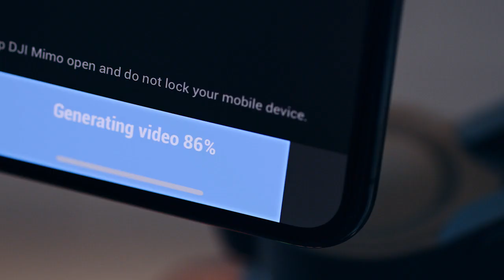DJI Osmo Mobile 3 重點功能介紹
DJI 發佈 Osmo Mobile 3，輕巧折疊創造精彩影像

創新技術，簡易操作，新穎設計，讓拍攝充滿樂趣

（2019 年 8 月 13 日）全球創新影像技術領導者 DJI 正式發佈 Osmo Mobile 3，為廣受歡迎的 Osmo 系列再添新成員。Osmo Mobile 3 是一款可折疊手機增穩雲台，繼承 DJI 天空及地面端產品一貫的高品質，是 DJI 技術累積與人性化設計的最新成果。作為Osmo Mobile迄今為止最適合旅拍的手機增穩雲台，Osmo Mobile 3 輕巧便攜，可幫助使用者拍攝穩定流暢的影片；DJI Mimo app 內置多種智能模式，為使用者帶來獨一無二的內容創作體驗；精簡的設計，強大的功能，簡易的操作，Osmo Mobile 3 讓拍攝充滿樂趣。

DJI高級產品經理Paul Pan表示：「從在繪畫板上設計 Osmo Mobile 3 開始，我們就志在創造一款智能便攜並凝聚 DJI 最新技術成果的產品。現在，我們以激動的心情發佈第一款可折疊的手持雲台，希望能激發使用者用手機拍攝的新靈感。」

日常拍攝好拍檔

可折疊設計讓產品更便攜，使用者可隨時使用 Osmo Mobile 3 捕捉高品質影像。只需簡單折疊即可收納 Osmo Mobile 3，無需擔心佔用過多空間。這款超緊湊的手機增穩雲台重構了 Osmo Mobile 的產品概念，全新設計及雲台鎖定機械裝置以確保其便攜性，讓使用者隨時隨地享受拍攝樂趣。Osmo Mobile 3 的電池續航時間長達 15 小時，讓你不會錯過生活中令人難忘的每時每刻。

設計與功能兼備

Osmo Mobile 3 不僅可折疊，全新設計讓操作更簡化。透過手柄上的快捷按鍵，使用者只需單手即可控制雲台移動及使用關鍵功能。輕按 M 按鍵兩次，雲台即可快速從豎拍模式旋轉至橫拍模式，使用者無需手動調節拍攝裝置。全新設計的外觀亦避免遮擋手機充電口及麥克風，可輕鬆連接裝置並充電或外接麥克風。模式切換按鍵可以觸發智能跟隨 3.0 功能、切換前後攝像頭、切換雲台模式等，雲台側面的變焦滑桿不僅可以控制鏡頭變焦，還可透過 app 調節變焦速度，拍攝趣味短片。另外，使用者亦可根據個人喜好自訂相機變焦速度。

創意模式，創造無限精彩

Osmo Mobile 3 使用廣受歡迎的 DJI Mimo app，提供一系列有趣及富有創意的預設模式。使用者只需透過藍牙 5.0 連接裝置即可使用以下智能功能：

-        Story模式（Story Mode）：Story 模式提供13個短片主題，主題可自動控制雲台相機的移動。其他功能包括轉場、調色及背景音樂，幫助使用者進行短片快速創作並分享。

－手勢控制（Gesture Control）：無需任何按鍵，即可輕鬆進行自拍。開啟手勢控制功能，只需對著鏡頭做出「V」手勢或舉起手掌，相機會自動開始倒數拍攝。

－運動模式（Sport Mode）：與 Ronin 系列的運動模式類似，該模式下的雲台回應速度更快，可輕鬆應對運動中的跟隨抓拍。

－智能跟隨 3.0（ActiveTrack 3.0）：DJI 的圖像識別及深度學習演算法可讓 Osmo Mobile 3 識別並跟隨所選目標，一鍵即可輕鬆捕捉家庭溫馨時光。

－縮時攝影及軌跡縮時 （Timelapse & Motionlapse）：如果你想將時間壓縮，獲得時光飛逝般體驗，縮時攝影功能可讓你記錄光影變幻，而軌跡縮時則帶來更具動感的視覺效果。

－運動延時（HyperLapse）：透過手動移動Osmo Mobile 3，為縮時攝影的素材增添動感。另外，運動延時不但支援即時電子增穩（EIS），亦支援智能跟隨 3.0 功能。

－全景拍攝（Panorama）：自動拍攝全景照片，獲得更廣闊的視野，有 3x3 和 180° 兩種模式可選擇。

－慢動作（Slow Motion）：留住不曾留意的細節，細心體會慢動作影像。